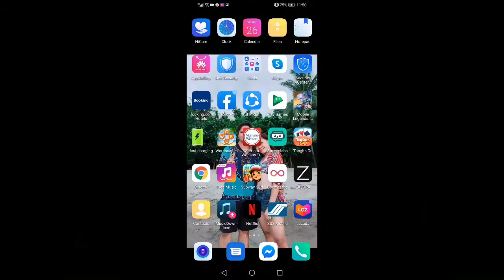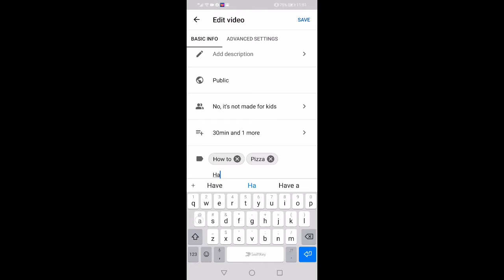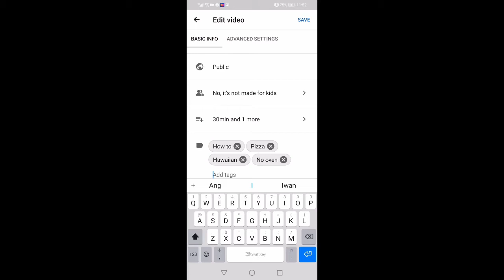Paano maging searchable ang video mo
easy and simple way on how to put tags on your videos so that your videos will be searchable in the search page of youtube page.